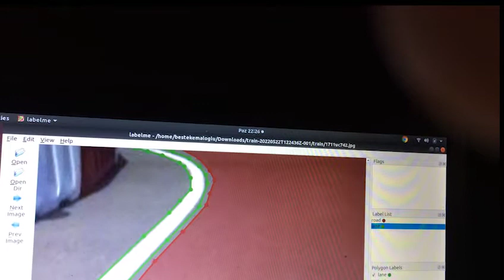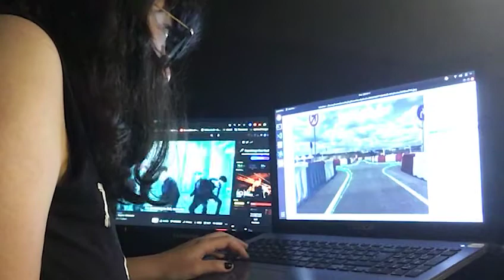TELEFONUM PATLADI 🧨 💥 son düzlük part:1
merhaba arkadaşlar. okulun bitmesine 2 hafta kaldı ve çok yoğun 2 hafta olucak. inş okul uzamaz vira bismillah deyip vitesi arttırıyorum khfkshk